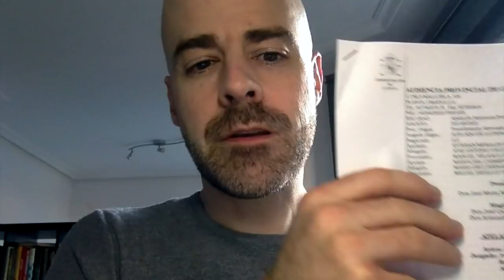ESTEBAN MORALES SÁNCHEZ RETRATADO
La Audiencia Provincial de Córdoba en una Sentencia antológica desestima los recursos de la Fiscalía y Esteban Morales, ratifica la libre absolución de la mujer de Daniel Tejero Navas y deja notablemente retratado al alcalde de Puente Genil, Esteban Morales Sánchez.

Podéis leer la Sentencia íntegra al terminar de ver este vídeo en el siguiente enlace

Para impulsar It-Magazine, la revista libre vinculada a la Asociación
Cuenta corriente para donaciones puntuales:
ES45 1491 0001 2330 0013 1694 (Triodos Bank)